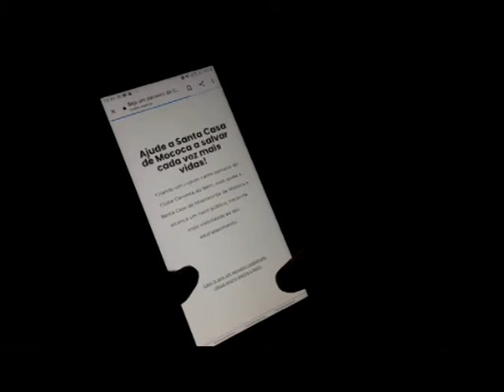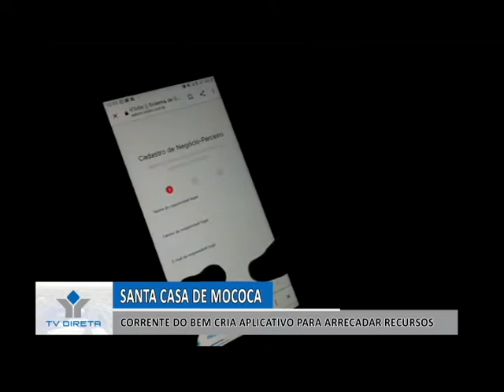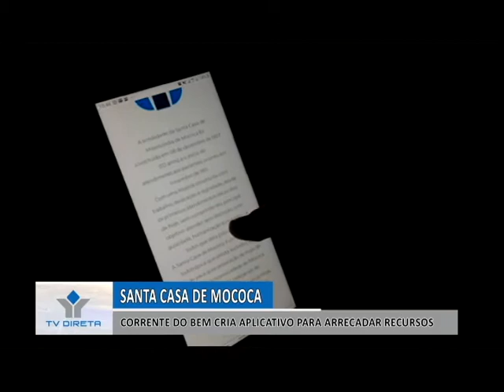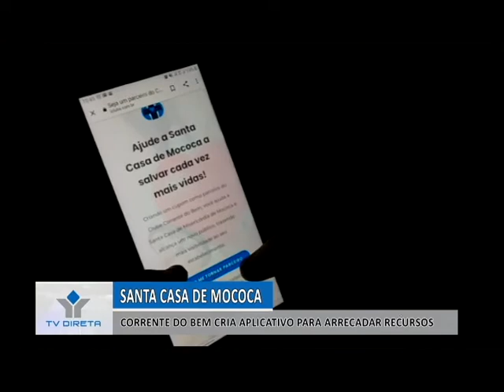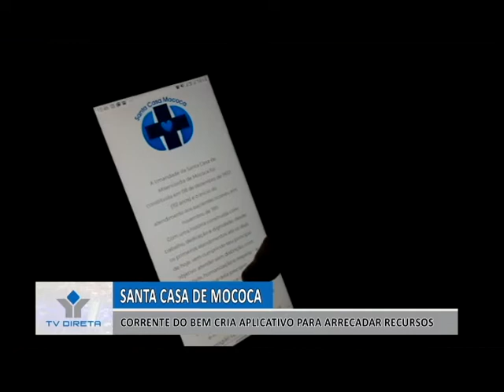SANTA CASA DE MOCOCA: CORRENTE DO BEM CRIA APLICATIVO PARA ARRECADAR RECURSOS!